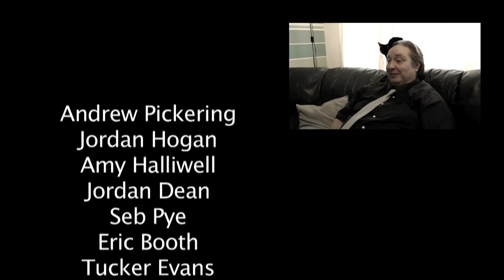Eastbourne Rock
A tale of gangsters and mistaken identity in the sleepy seaside town of Eastbourne. Any similarity to Brighton Rock is totally coincidental.

Featuring a cast of talented amateurs.

Shot on a Canon 7D and edited and graded in Final Cut Studio.